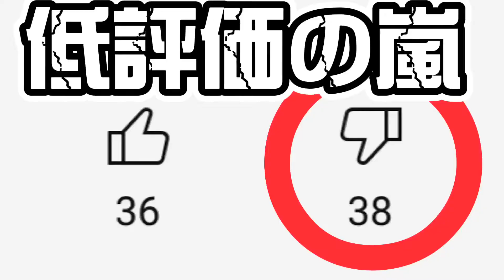#99 O-VAN TVからの告知。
概要欄

O-VAN TVをご視聴いただきありがとうございます。

毎週日曜日夕方5時はO-VAN DASH☆彡
焼肉屋が本気でお家外構DIY♪
目指すは✴︎南国エクステリア外構✴︎
更にお家で出来る家庭菜園を右も左も分からないままチャレンジしてゆく企画になっております♬

今年中に登録者1000人達成できないとO-VAN TV終了となるチャレンジをしております。

◯●SNS●◯